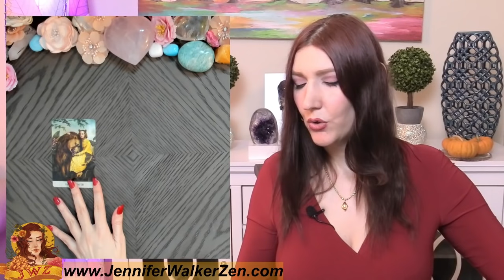CANCER SHOCKINGLY ACCURATE! WHAT DO THEY SECRETLY WANT TO TELL YOU!! CANCER Tarot Reading NOVEMBER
CANCER you can check your Sun sign which represents your soul, Moon sign, which represents your emotions, and your  rising sign that represents your physical you. All three of these signs make up who you are, so feel free to crosswatch CANCER.   I use Angels, oracle cards, tarot and so much more for this almost personal tarot reading!

In today's tarot card reading, we'll be looking into your love life during the month of NOVEMBER. Much can change and happen in a month, that's why each reading contains a tons of clarification of tarot and oracle cards to provide you with as much information about your love life as possible.